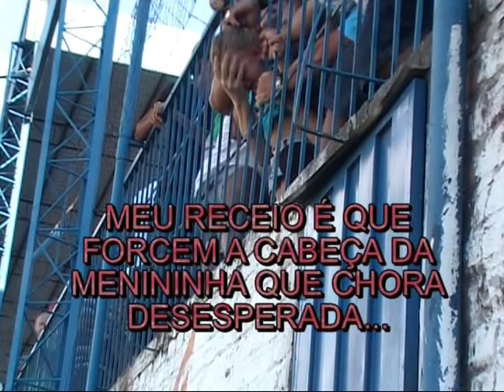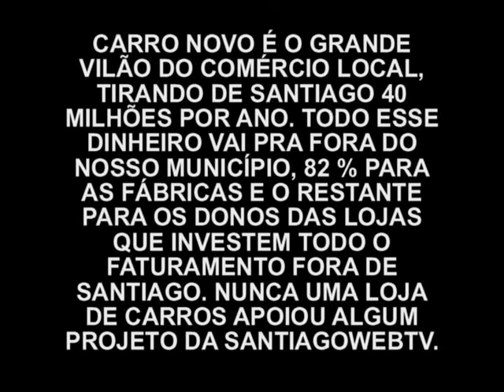EXCLUSIVA SANTIAGOWEBTV FOI A MÍDIA MAIS COMPLETA DA COPA